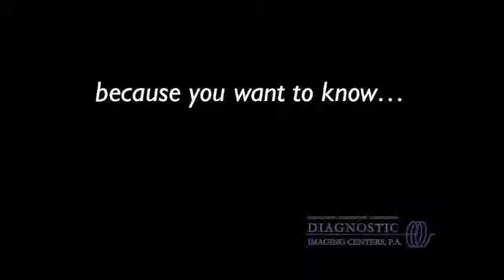What if my bone density exam shows osteopenia? - with Dr. Scott Sher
Dr. Scott Sher explains osteopenia, a potential result from a bone density exam.